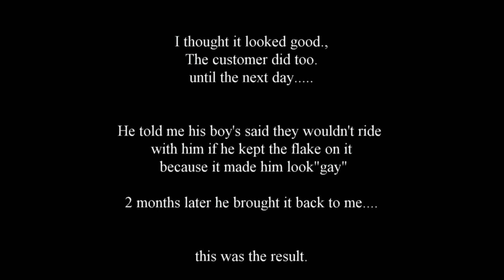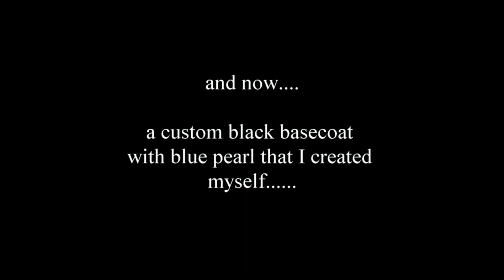Kawasaki Ninja body work and paint!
In this video I fix a Kawasaki Ninja that has been tipped over while riding!  Alot of road rash on it, I also removed the Kawasaki sticker that was on the tank I just don't have pics of it.
 I use House of Kolor and PPG paint.